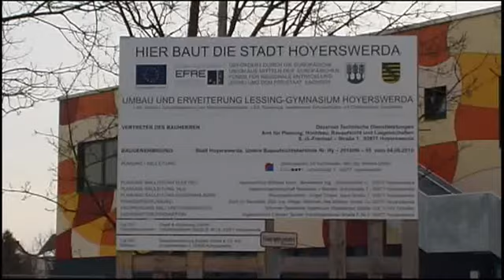Beschluss: Turnhallenbau am Lessinggymnasium bestätigt - ELSTERWELLE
Schon deutlich weiter sind die Baumaßnahmen am Hoyerswerdaer Lessinggymnasium. In die Sanierungsmaßnahmen an der Schule sind jetzt auch offiziell der Abriss und Neubau der Turnhalle eingeordnet  worden. Laut Stadtratsbeschluss kann statt der Modernisierung der Einfeldhalle, nun eine Zweifeldhalle errichtet werden. Die Kosten steigen damit von 1,2 Millionen Euro auf gut 2 Millionen Euro. Der Freistaat hatte bereits im Dezember den Fördermittelbescheid  entsprechend angepasst. Die ebenfalls höheren Eigenmittel der Stadt sollen unter anderem aus Einsparungen aus den vorherigen Bauabschnitten sowie der Grundschule „An der Elster" aufgebracht werden.